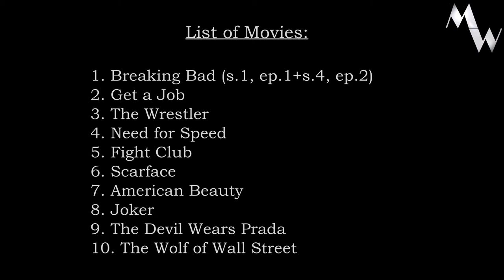Top 10 Ways to Quit the Job. Movie Quitting Scenes. [HD]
Top 10 Ways to Quit the Job. Movie Quitting Scenes. [HD] Top movie scenes where actors quit their jobs | or getting fired.

Hello and Welcome to "MovieWhisperer"! This is a channel of movie addicted guy, who has watched tons of films and could quote almost any line.
Here You, my dear movie-lovers, can find all sorts of film-related stuff: reviews, phylosophical content, explanations and other entertaining content!
And I believe that one day my name gonna pop up in the credits on the big sceen.

Never miss a cool videos!